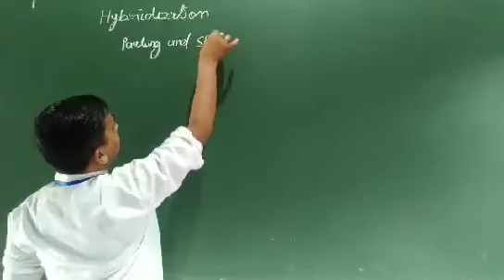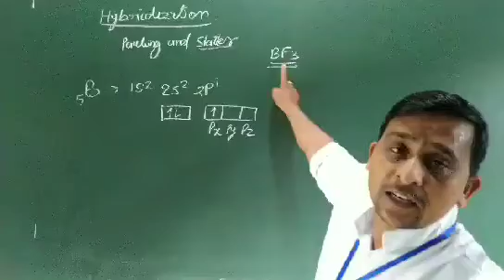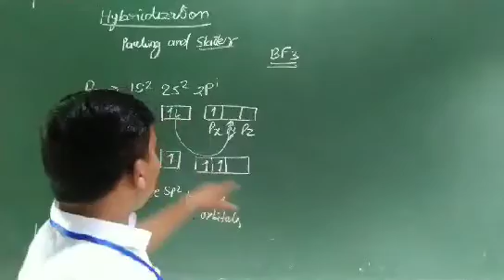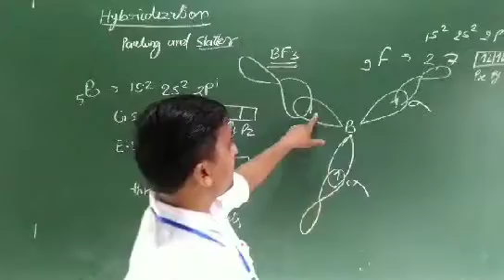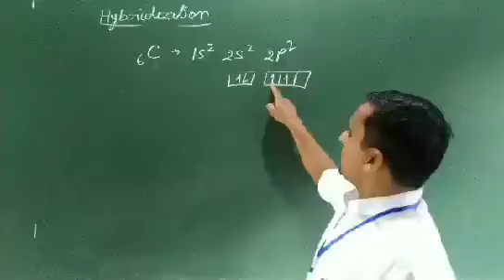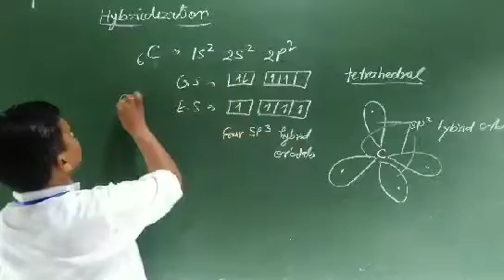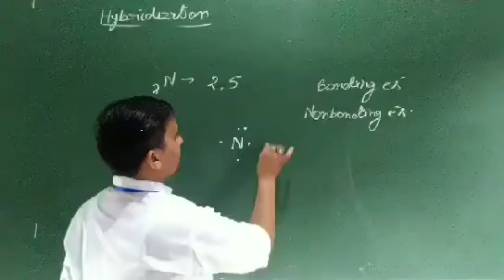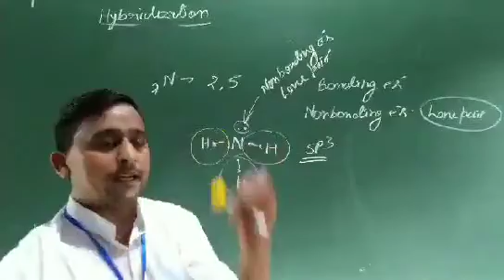hybridization for class 11 in hindi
Dear friends in this video easy concept of hybridization,
You can easily solve the problem related to shape  of a molecule by learning this concept,
Reason of four valency of carbon and three valency of boron is explained here.